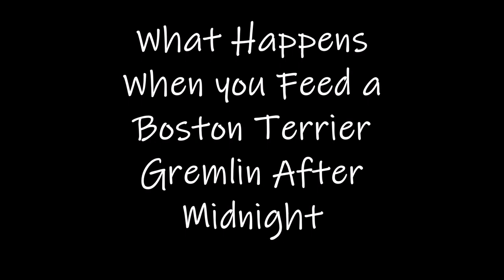Boston Terrier makes crazy Gremlin noises!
Find out what happens when you feed a Boston Terrier after midnight! Beware!